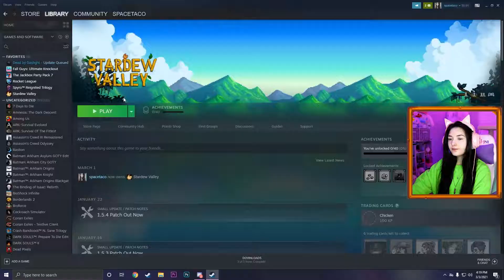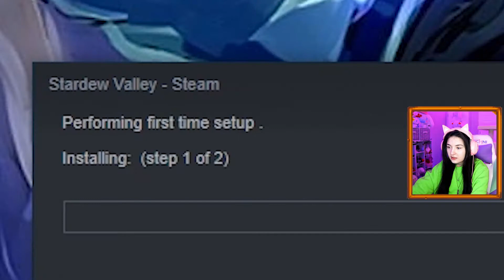I am OBSESSED with this GAME (or maybe just Sebastian) - Stardew Valley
I know the video is long but I love this game and wanted to share it with you all :) It's also more relaxing and a change of pace from my Minecraft series (which is intense o_o). But don't worry! more Minecraft is coming soon :) I've just been really enjoying these Lets Plays and wanted to do more!